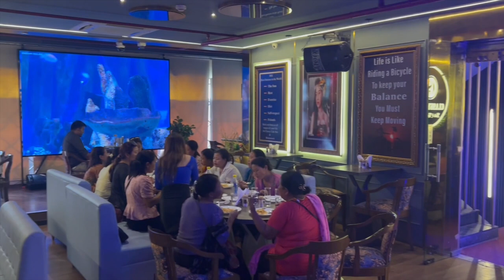Mhaithin Mothers Sightseeing in Delhi